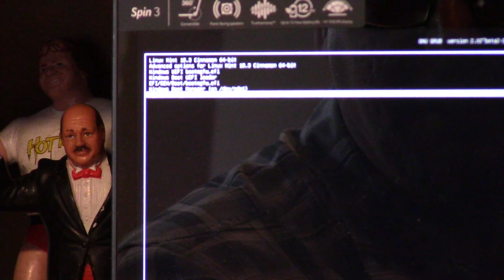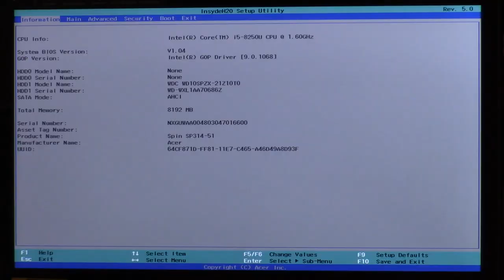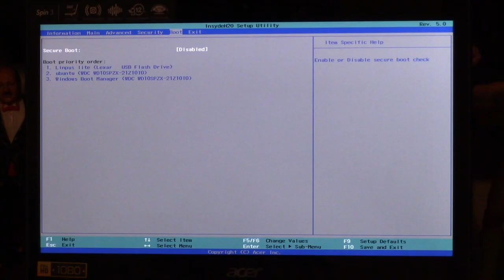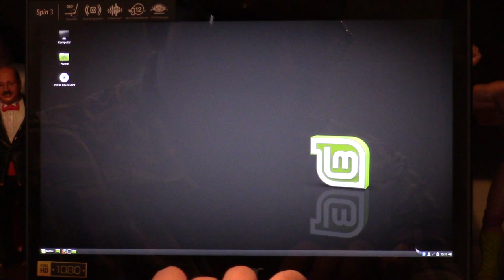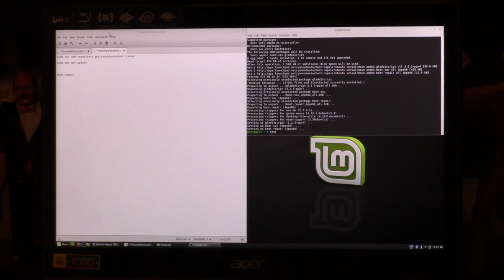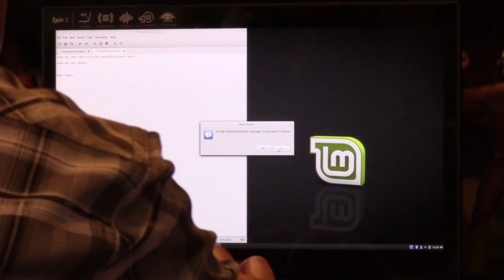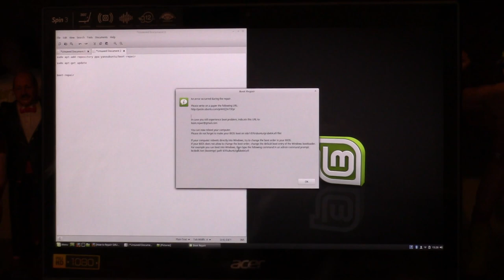Dual Booting into Windows 10 and Linux Mint - Grub Repair - Troubleshooting and fix Computer Booting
Thank you for looking at the description of this video
In many cases if your computer fails to show Grub to dual boot you can take you live disk our USB Thumb Drive and boot

Go into terminal and Copy and Paste these commands in!

sudo apt-add-repository ppa:yannubuntu/boot-repair

sudo apt-get install -y boot-repair

boot-repair

If Boot Repair does not load the program goto menu and search for it there!

In this Video I documented step by step to do this prosess and hope it can help you out.

I use a Acer Spin Core i5 Laptop that has Windows 10 pre installed on it and intend to use Linux Mint most of the time on it!